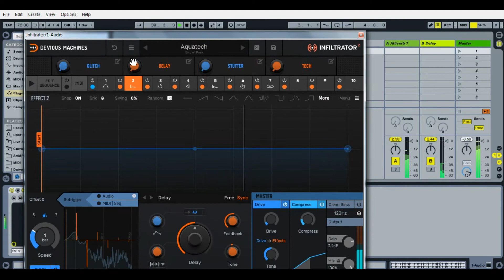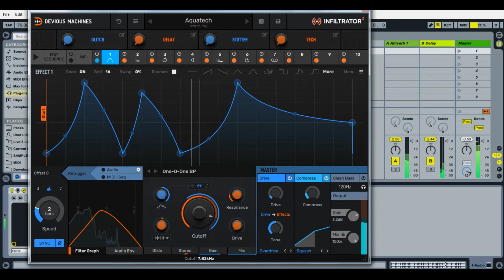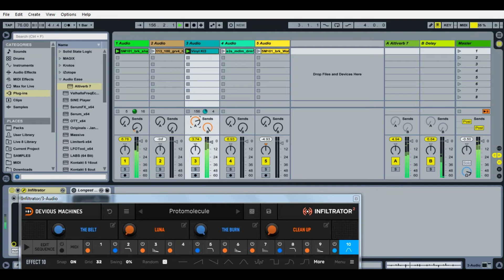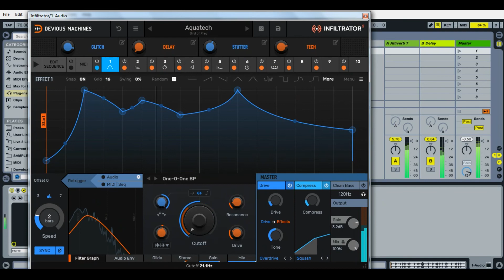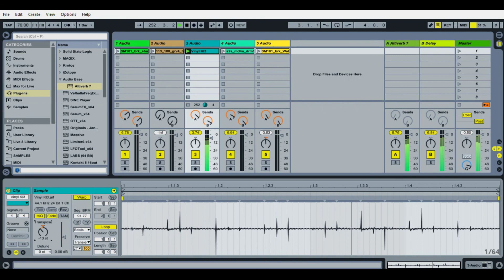Testing my new plugin - Infiltrator 2 by Devious Machines. It's really crazy!